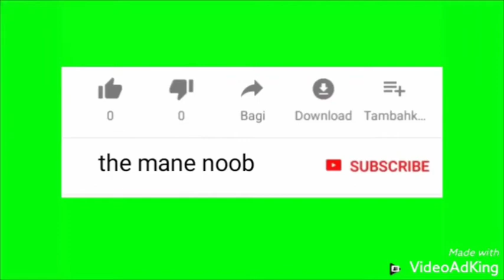Fortnite montage 16